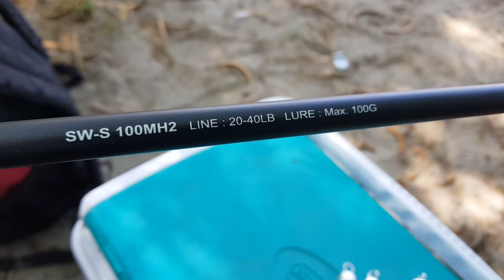BEACH FISHING SETUP | Bait and Wait, SHORE CASTING TIPS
surf fishing and shore casting rigs and tips.

SET UP USED:
shore casting
Rod: ML 8'8
Reel: 3000 series
M.Line: PE braid x8 size 1.0 18lbs
L.Line: 14lbd shock leader
Lure: jerkbair minnow 5 grams-7.5 grams

Surf fishing
Rod: MH 10'
Reel: 4000 series
M.Line: PE braid x8 size 2.0 30lbs
rig line: 30lbs mono
bait: cut bait (squid)